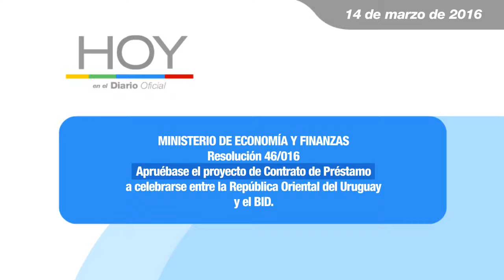Hoy en el Diario Oficial 14 de marzo 2016